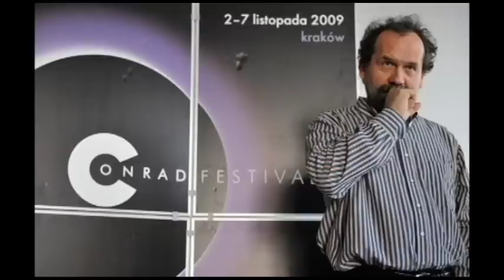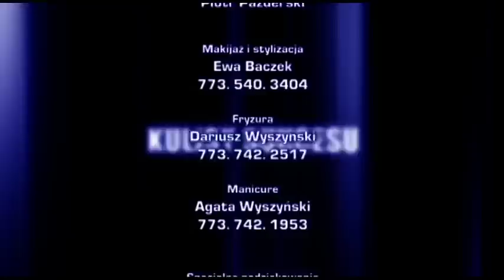Kulisy Sukcesu 2013-04-21 - prof Michal Pawel Markowski